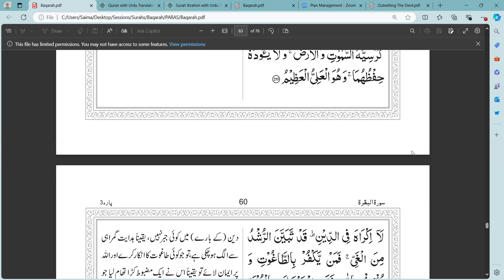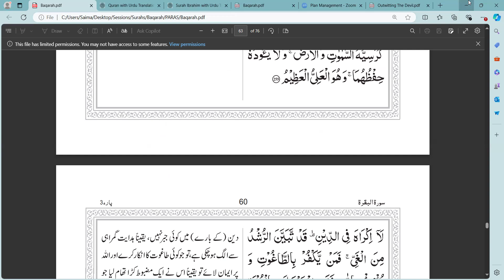Surah Al Baqarah/ Class 101/ Easy Tafseer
Ayat ul Kursi Complete